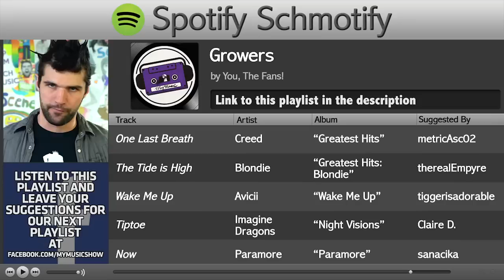BEST OF BOTH WORLDS! (THE MOSH #51)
TRY TO GET ON THE MOSH ACROSS SOCIAL MEDIA!

SEND US STUFF:
MyMusic

This week's hosts of the Mosh: Intern2, Metal, NerdCore & Rayna
Intern 2

FOLLOW FRIENDS OF THE SHOW:
Adam Busch (friends with Indie)

MyMusic, is a transmedia music production company that has a popular documentary about their company airing its second season. The company runs a music blog as well as produces content related to music and engaging with their fans.  Tune in for the documentary every Tuesday on TheFineBros channel, and watch new series every week on this channel.

If you are a music artist in the Los Angeles area and would like to appear on our shows, e-mail Techno & Dubstep at MyMusicBooking at gmail dot com